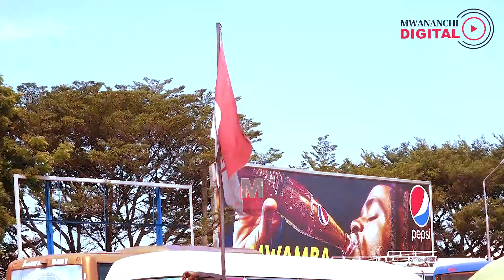Ahmed Ally: Al Ahly atake asitake atakufa vibaya Kwa Mkapa, tunajua kushikilia bomba mpaka kieleweke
Cheza sasa kupitia na ushinde

Meneja habari na mawasiliano wa Simba, Ahmed Ally ametembelea tawi la timu hiyo la Mapambano lililopo Temeke Mwisho na kuzungumza na mashabiki hao kuelekea mchezo wa Ligi ya Mabingwa Afrika hatua ya robo fainali utakaochezwa Machi 29, 2024 kwenye uwanja wa Benjamin Mkapa Dar es Salaam kuanzia saa tatu usiku..